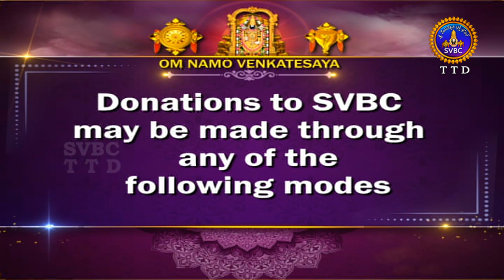శ్రీమద్భగవద్గీత || Srimadbhagavadgita || Tirumala || 10th Adhyayam || Sloka 01 || SVBC TTD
10వ అధ్యాయం | శ్లోకాలు - 10వ అధ్యాయం | శ్లోకం  -01
10th Adhyayam | Sloka-01
శ్రీమద్భగవద్గీత | Srimadbhagavadgita | Tirumala | 10th Adhyayam | Sloka 01 | Sri Kuppa Viswanadha Sarm